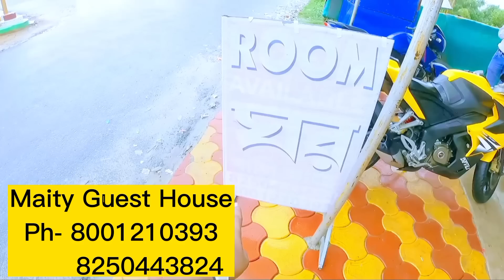কলকাতা থেকে একদিনের ট্যুর মন্দারমনি সমুদ্র সৈকত| One day trip near kolkata | Mandarmani one day trip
কলকাতা থেকে একদিনের ট্যুর মন্দারমনি সমুদ্র সৈকত | One day trip near kolkata | Mandarmani one day trip  @swapnerdeep22

How to go to mandarmani from kolkata by train -
08135 Howrah Panskura Local
06:15 am

08134 Panskura Digha Local
08:35 am

Mandarmani Hotel -
Maity Guest House

Total fair - Train Vara 45/-
                    Toto vara - 15/-
                 1st  Auto Vara - 10/- ( pichabani )
                  2nd Auto vara - 30/- ( Chawalkhola )

Cover topic-

কলকাতা থেকে একদিনের ট্যুর
মন্দারমনি সমুদ্র সৈকত
One day trip near kolkata
mandarmani one day trip
mandarmani sea beach resort
one day tour in west bengl
kolkata near one day tour
one day tour near me
tour guide
one day beach tour from kolkata
mandarmani
mandarmani today
tajpur vlog
mandarmani vlog
mandarmani sightseeing
mandarmani tour plan
weekend tour
best one day tour near kolkata
mandarmani tour guide from kolkata
mandarmani hotel rate
kolkata to mandarmani
mandarmani tour for 2 days
mandarmani travel vlog
mandarmani resort under 2000
mandarmani samudra saikat
one day trip near me
one day tour near hooghly
one day tour plan from kolkata
one day tour in west bengal
one day outing near kolkata
one day weekend tour near kolkata
one day tour places near kolkata
one day tour near kolkata for family
day to day tour from kolkata
কলকাতার কাছাকাছি ঘুরতে যাওয়ার জায়গা
tourist places near west bengl
low budget one day trip near kolkata
kolkata tourist places
one day tour outside kolkata
best sea beach of west bengal
bagda sea beach,bakkhali tour guide
mandarmani beach
new sea beach of west bengal
beach camp near kolkata